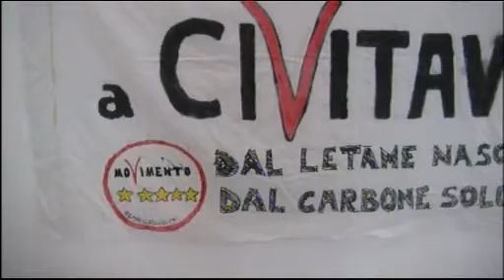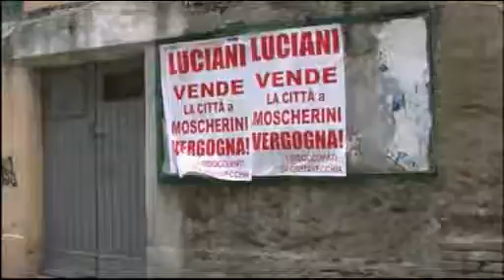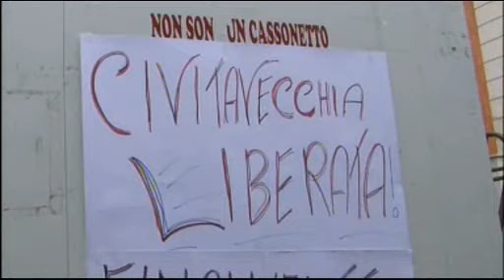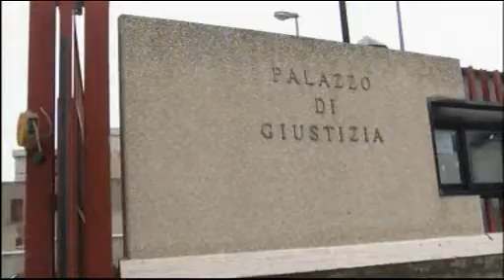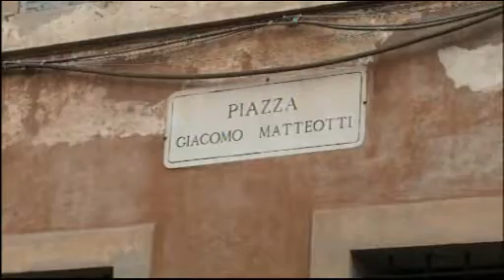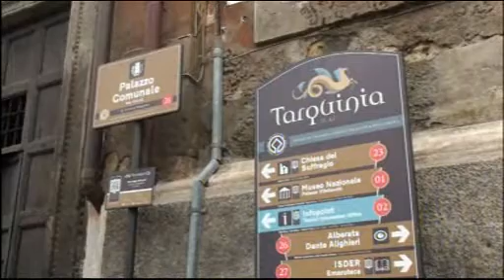TG Alto Lazio 27/11/2013 h. 13,45